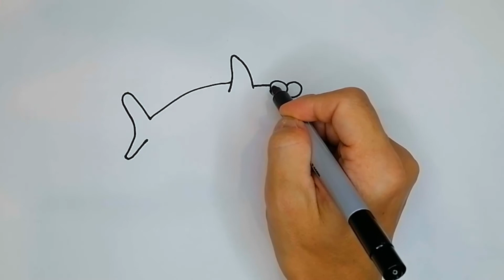How to draw a baby shark (2021) | Step by step | Drawing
Learn How to Draw a baby shark step by step

2021